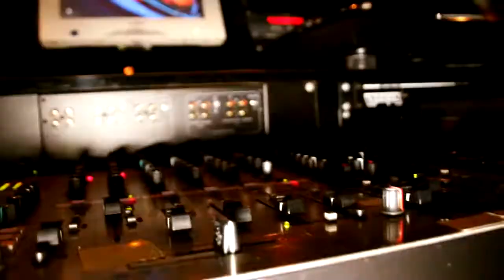Red Cafe, DJ Dila & pTbbeatz LIVE @ Planet Dance (White Chocolate Vol. 8) HD Video 2014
Red Cafe live @ Planet Dance (White Chocolate Vol. 8) mit DJ Dila & pTbbeatz